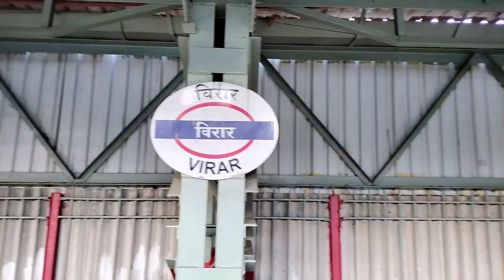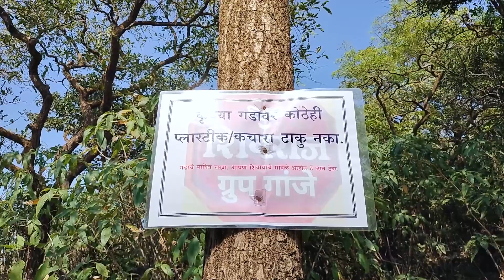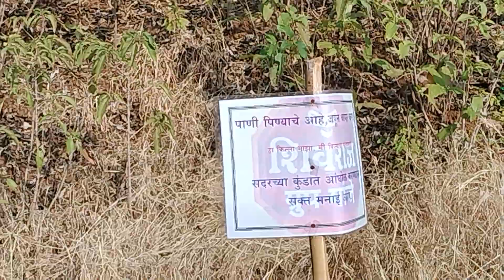TAKMAK FORT TREK | Amazing Trek Near Mumbai, Virar | 2000ft from Ground ll Surya Sahni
Takmak Fort is located near Sakwar Village in Vasai Taluka in Thane District of Maharashtra, India.
Sakwar Village is the base village of Takmak Fort which is about 23km from  Nearest Railway Station Virar.
The fort was built in the 12th century by King Bheemdev, son of King Bhimdev. Later on, the fort was conquered by the Sultans.